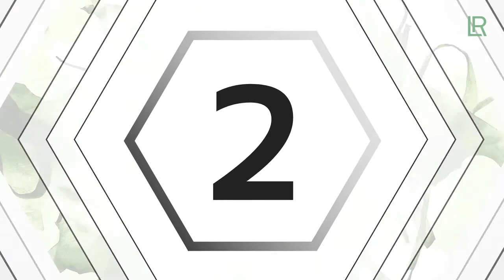Sarl Le Groupe-Sarl Le Groupe Config-Sarl Le Groupe Config Systeme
VOTRE CORPS  VOTRE BIEN ÊTRE  1 2 3